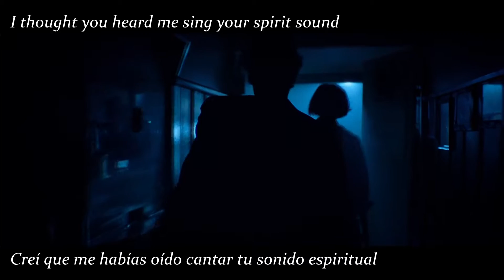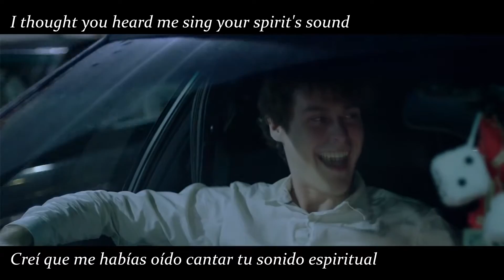Modern Baseball - "Wedding Singer" Sub Español-Ingles HD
Artista: Modern Baseball
Álbum: Holy Ghost
Fecha de lanzamiento: 2016
Género: Emo, indie rock
Sello:   Run for Cover